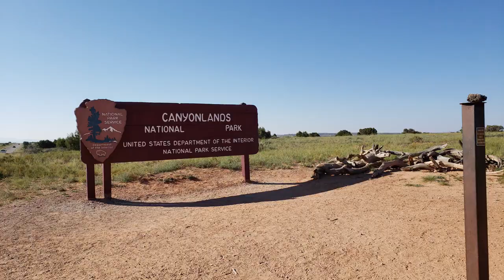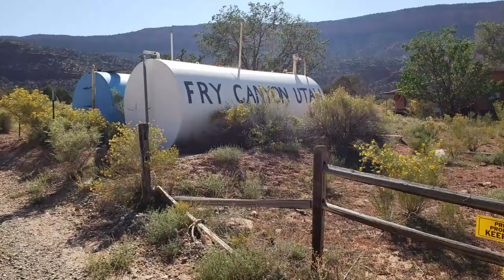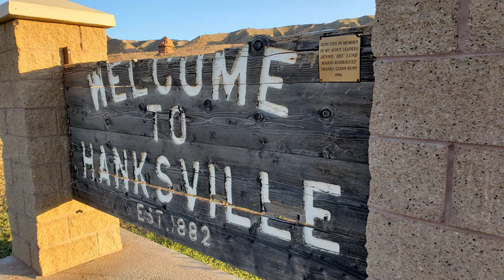Wandering South eastern Utah